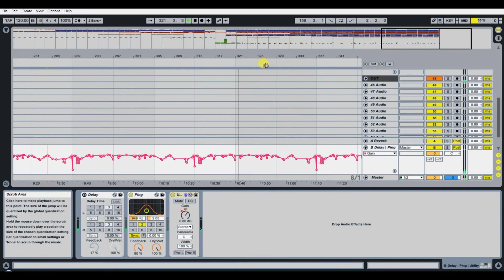Volume Automation - Main Delay - Deep House (Ableton)